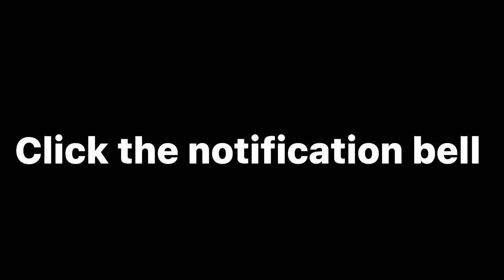Amazing Swimming Little Cute Blue Jellyfish with Relaxing , Healing and Meditation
On this Video you will see a very cute little blue jellyfish while a relaxing meditational music for mind relaxation. relaxation music,